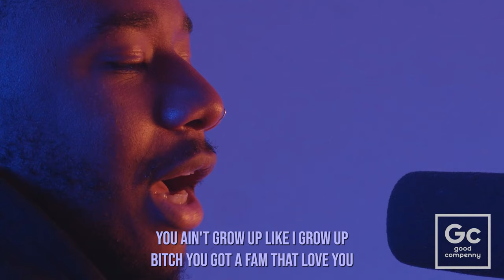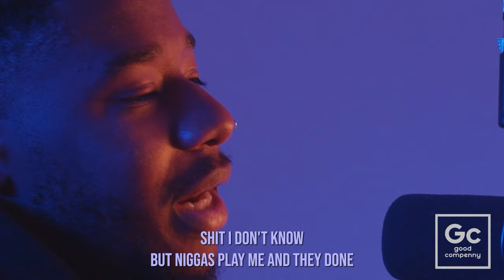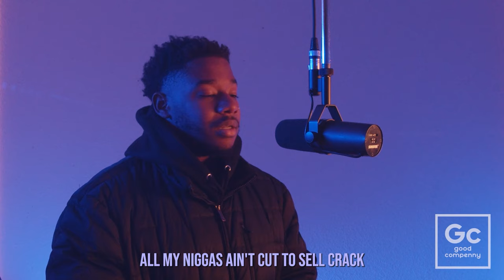LaRussell - Kage Story | GC Presents: The Box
Official Live Performance of Kage Story performed by LaRussell
Producer: Yondo
Recording Engineer: Yaya
Mix & Mastering Engineer: LaRussell
DP: LaRussell
Cam Ops: LaRussell, Tessie
Production: Good Compenny
Location: GC Studios (Vallejo, CA)